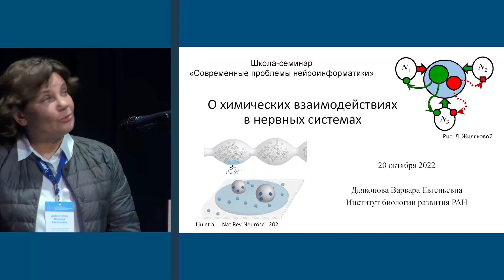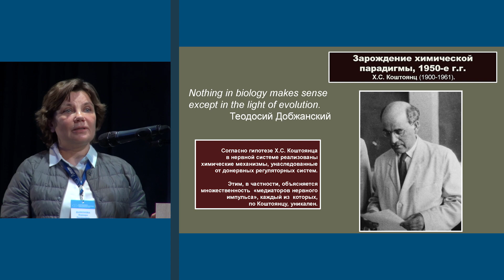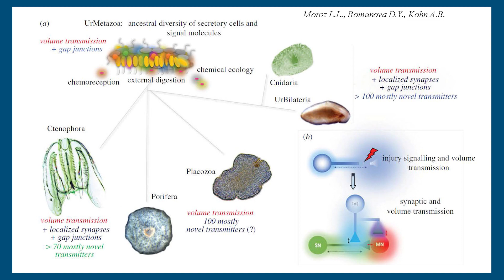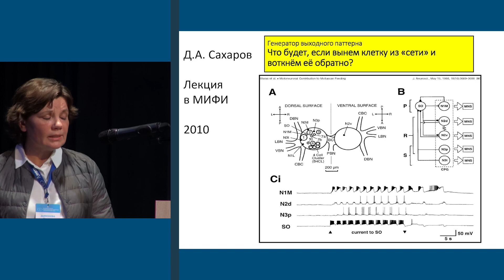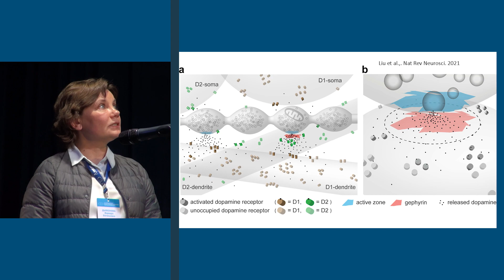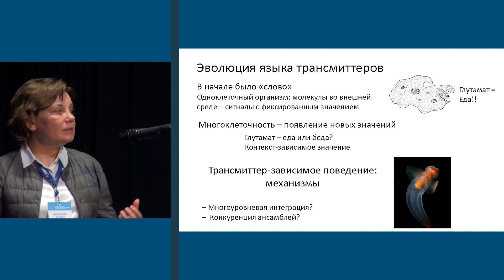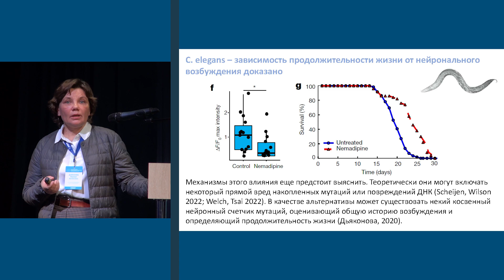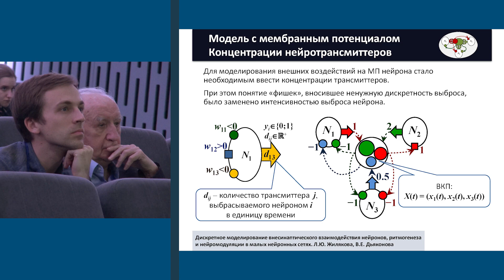В.Дьяконова. Гетерохимическая парадигма и моделирование мозга: старые проблемы - новые данные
Варвара Евгеньевна Дьяконова, лаборатория нейробиологии развития ИБР РАН, Москва.
Доклад прочитан на 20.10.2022 на XXIV Международной научно-технической конференции «Нейроинформатика-2022» (г. Долгопрудный, Московская область).

Амбициозный проект создания модели мозга in silico не увенчался успехом. Почему? Только ли потому, что не хватает мощности современных суперкомпьютеров?  На данном этапе к модели, построенной в рамках электрической парадигмы описания работы нервной системы,  уже нельзя ничего добавить. Но, может быть, стоит начать с начала и научиться моделировать мозг, следуя за его биологической эволюцией, в которой система управления поведением клеток на основе трансмиттерных взаимодействий предшествовала появлению первых нейронов?